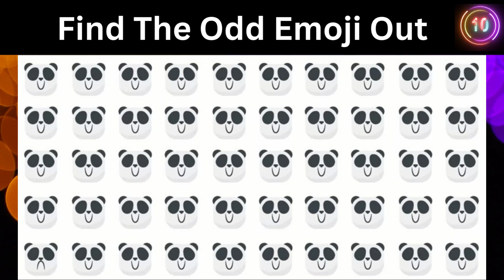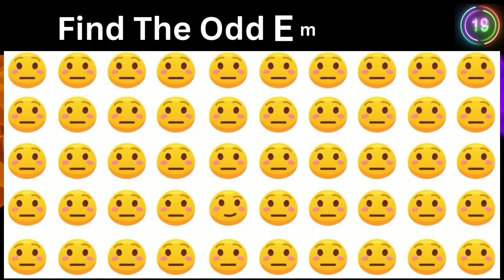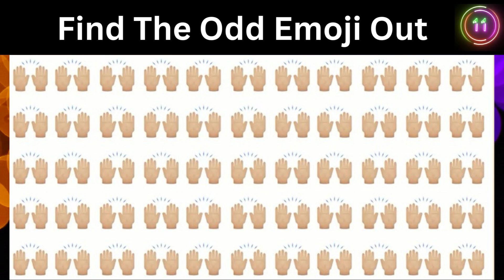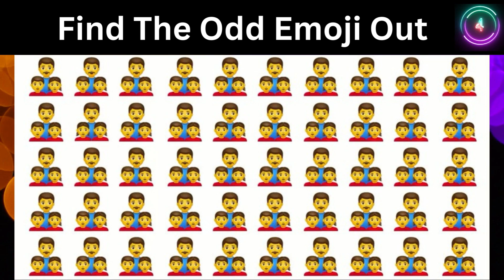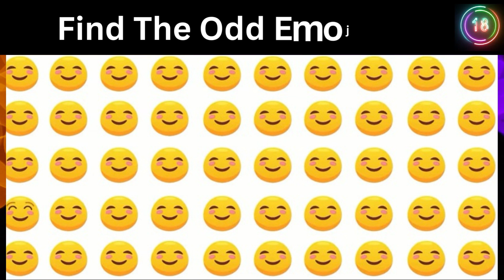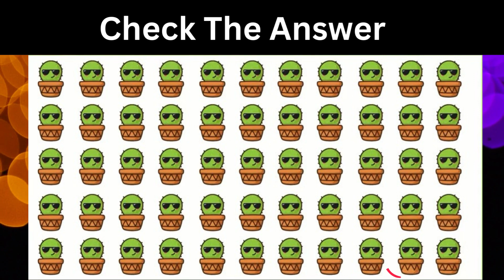HOW SHARP ARE YOUR EYES |029 l Find The Odd Emoji l Emoji Puzzle | @GujjarAnimationWorld ​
How sharp are your eyes? Get ready to test your visual skills in Find The Odd Emojis edition! Will you be able to solve all 10 emoji puzzles?

In this Find the Odd Emoji quiz, we have prepared 10 emoji puzzles. Each puzzle has one emoji that is different from the rest, your mission is to spot the odd emoji!

We hope you have loads of fun with Find the Odd Emoji puzzles! We promise fun!